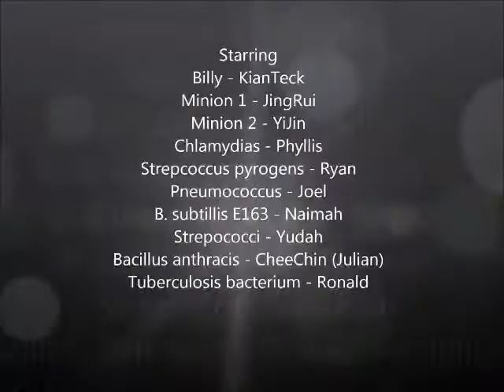Microbiology: TG 4-Physical Methods of Micobial Control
TG 4- Physical Methods of Microbial Control
2010 Singapore Polytechnic Diploma in Optometry Year One
DOPT 1B/01,02,03,04

Billy speaks 6 languages : French, Fillipino, Italian, Irish, Thai, German

Directed by: Ronald Tan

Edited by: Tan Jing Rui, Tee Chee Chin, Zheng Yi Jin, Sri Yudah, Tan Kian Teck, Naimah, Ronald Tan

Starring: Tan Kian Teck, Tan Jing Rui, Zheng Yi Jin, Phyllis Teo,Sri Yudah, Joel Lee, Naimah, Ryan Goh, Ronald Tan

Lecturer: Benjamin Yang